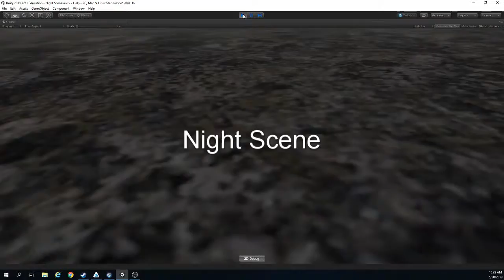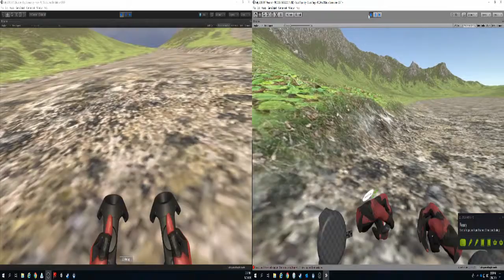Kenneth McMillan Simple Triage